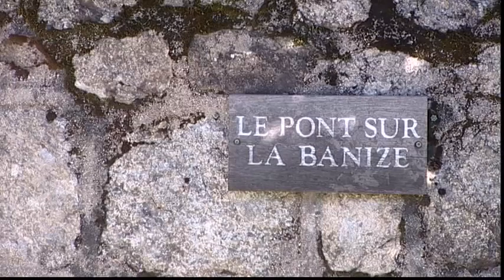C'est la marche de la marche par Maurice PAROUTY et ses amis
clip accordéon / musette / folklore de France / marche /
tourné au Domaine de Banizette en Creuse
compositeurs : H. Stoltz / M. Parouty /